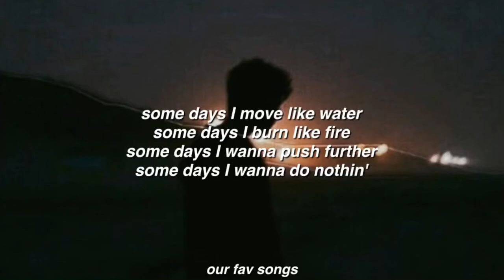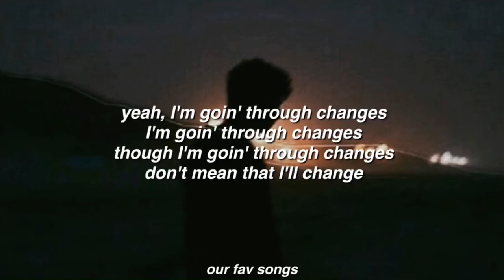changes - justin bieber (lyrics/letra)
comenten que otra canción quieren que suba!❤️